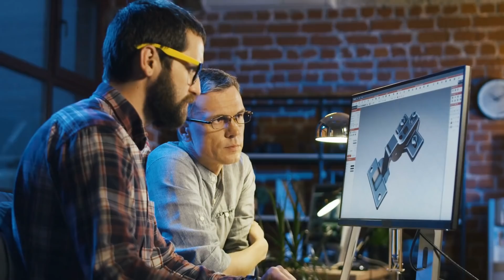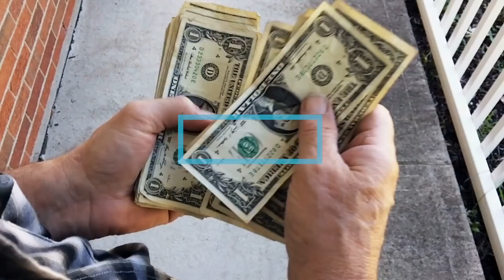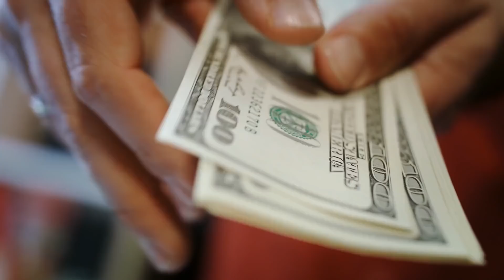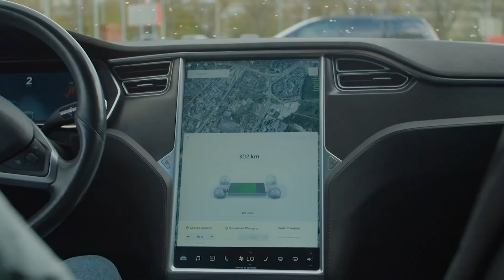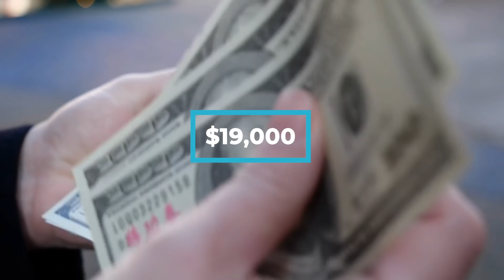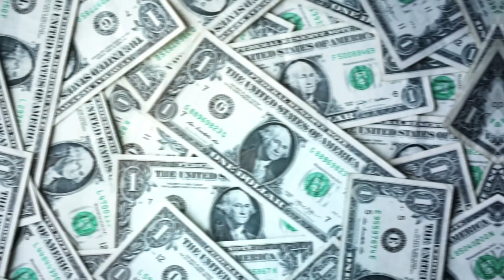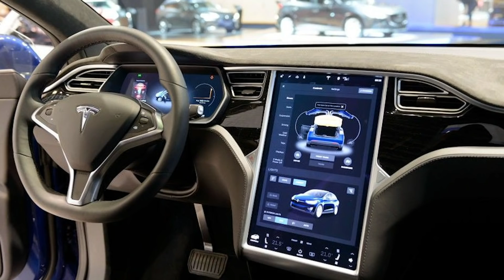Tesla Model 2 = The END Of Gas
Today, Tesla builds not only all-electric vehicles but also infinitely scalable clean energy generation and storage products. It's no secret that Tesla's CEO Elon Musk loves to keep people excited by teasing upcoming models and designs coupled with brilliant theories and plans. Musk's grand ambitions and visions are steamed from the core of Tesla's priority and mission which is to accelerate the transition to more affordable Electric vehicles and of high volume. Musk explains that the overarching purpose of Tesla Vehicles and his reason for funding the company since its founding in 2003 was to help expedite the move from a mine-and-burn hydrocarbon economy towards a solar electric economy. However, the big question now is, Would Tesla's currently unparalleled engineering brilliance in building highly capable car batteries that can often rival the fuel tank mileage of many cars make her ideal for the Model 2 a success?

Tesla was founded in 2003 by a group of engineers who wanted to prove that people didn't need to compromise to drive electric cars and that EVs can be better, quicker, and more fun to drive than gasoline cars.  Elon Musk's Master plan for Tesla includes a list of the company's main goals which in part one was to create a low volume, expensive car and then use the money realized from that to produce a medium volume car at a lower price and then, in turn, create a high volume, affordable car with the money gained. This means that Tesla wants to and is already creating all kinds of different vehicles including electric semi, pickup trucks, Crossover, Vans, and Hatchbacks. Tesla has been thinking of creating a $25,000 model for a long time. This car popularly known as the Model 2 has the potential to turn into a money-saving and very affordable machine without the need for gas.

Buckle up because on this channel we will go through all things Tesla, ev, and Elon Musk.